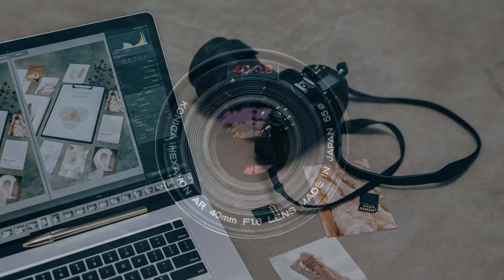Shutter speed explained. A beginner's guide.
Confused by shutter speed? Fear not, our beginner's guide will give you a good understanding of what it is and how it affects your photography.